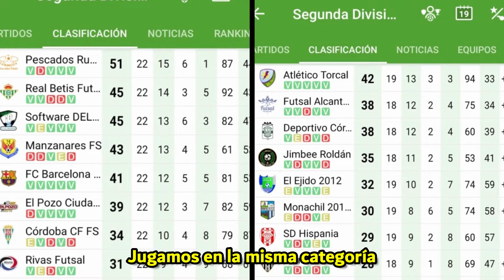Cajasur Deportivo 8M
Con motivo del Día Internacional de la Mujer, el Deportivo Córdoba Cajasur, a través de sus jugadoras, lanza este mensaje "Por la igualdad en el deporte", evidenciando las diferencias que siguen existiendo entre el deporte masculino y el femenino.